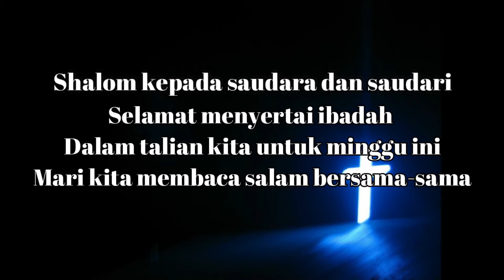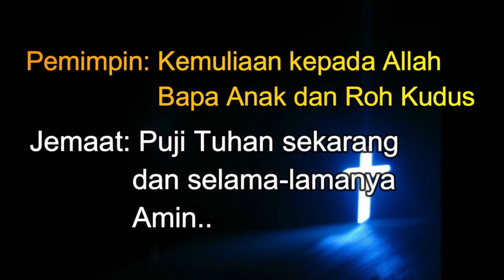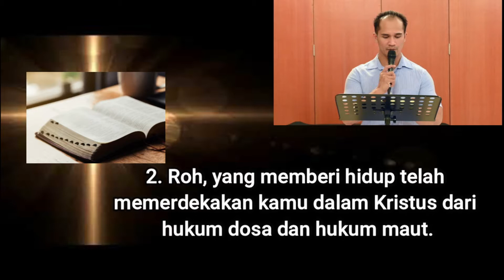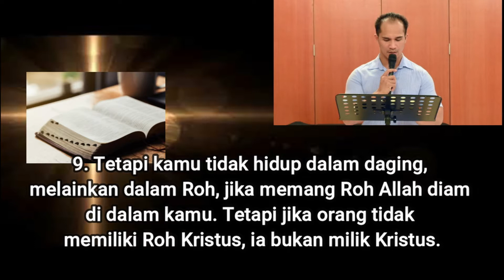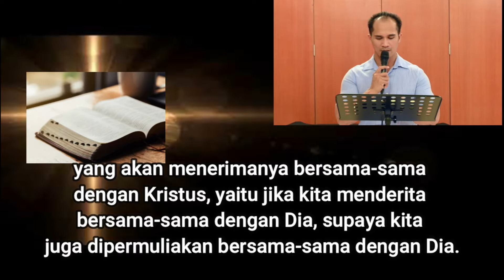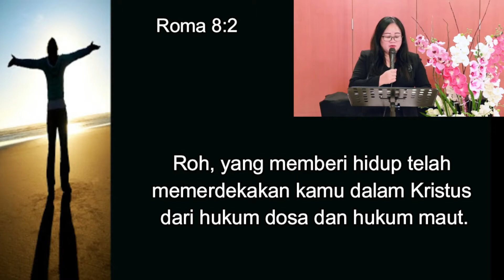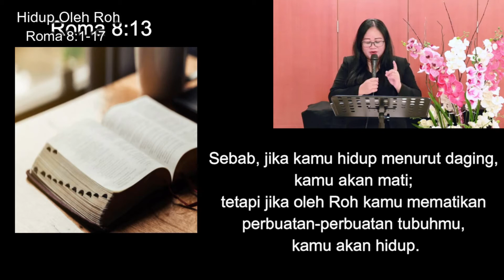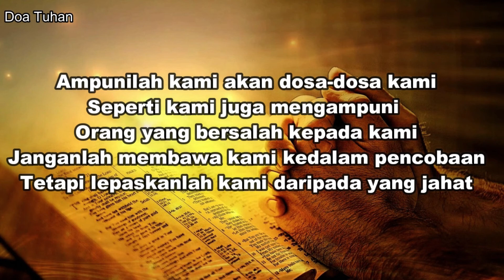Kebaktian Bahasa 7 Feb 2021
Catatan tentang Persembahan:
(1) Untuk Persembahan anda kepada Tuhan.
    - Berilah jumlah yang mengkagumkan Tuhan ke dalam hatimu (1 Korintus 16:2)
- Sebaiknya buat pemindahan wang (Online) ke akuan gereja kita. sama ada melalui:⁃
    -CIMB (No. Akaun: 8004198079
     Nama: Synod of the Diocese of W. Malaysia Christ Church Penang),
     Atau 👉🏼 PBB (No. Akaun: 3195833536 Nama: Christ Church Penang) bank akaun.

(2) Sebagai alternatif, anda boleh juga memasukan wang Persembahan anda itu ke dalam sampul surat dan masukkannya ke dalam beg Persembahan ketika anda datang ke gereja.

(3) Jika anda melakukan pemindahan melalui talian/online, sila nyatakan nama anda, dan butiran lain yang berkaitan supaya pejabat gereja dapat mengeluarkan resit untuk anda.

Terima Kasih.